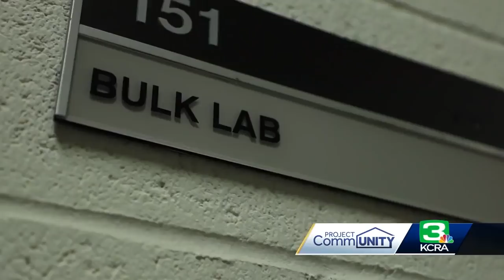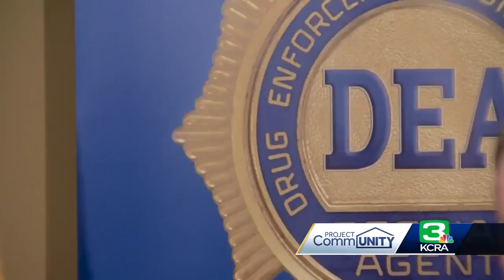A look at the drug crisis on the border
There’s a lot of discussion about the immigration crisis on the border, but there’s another crisis to be examined that involves drugs.  Some say the two problems are directly connected.  Watch the video above for the full story.